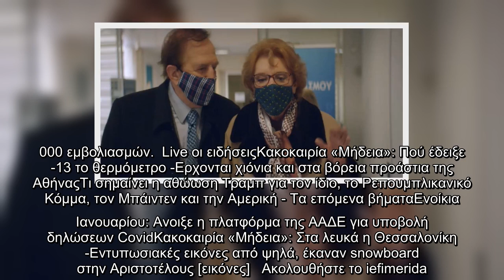Μητσοτάκης: «Το ραντεβού για εμβολιασμό είναι ραντεβού ζωής» -Το νέο σποτ με τον Γιώργο Κωνσταντίνου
Μητσοτάκης: «Το ραντεβού για εμβολιασμό είναι ραντεβού ζωής» -Το νέο σποτ με τον Γιώργο Κωνσταντίνου και τη Μάρω Κοντού